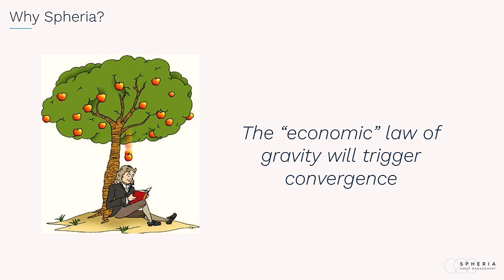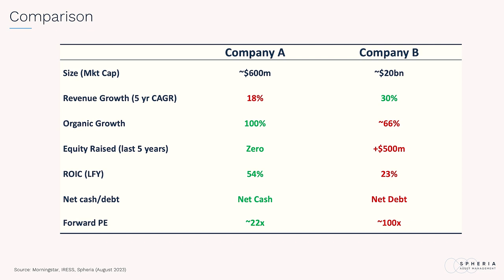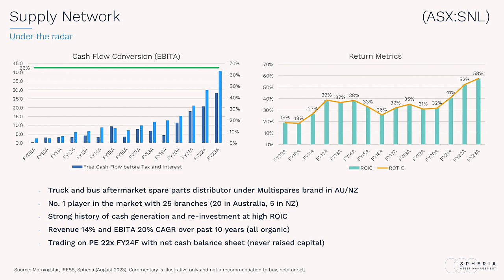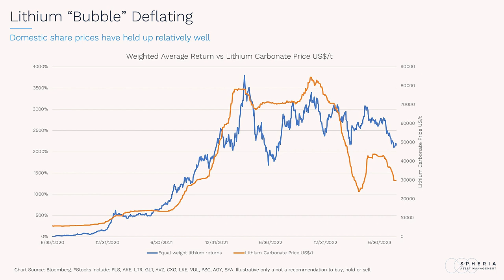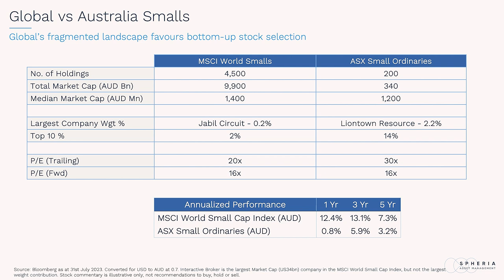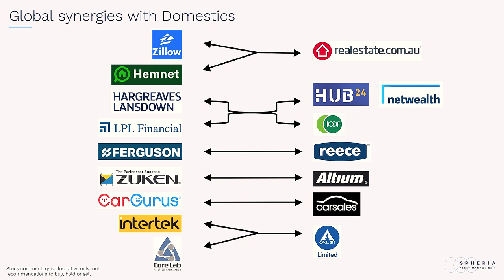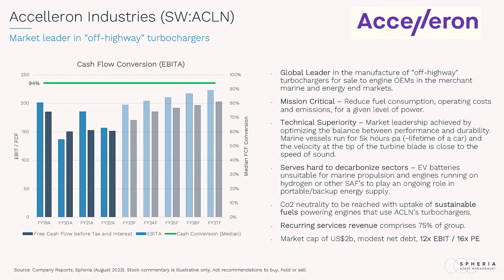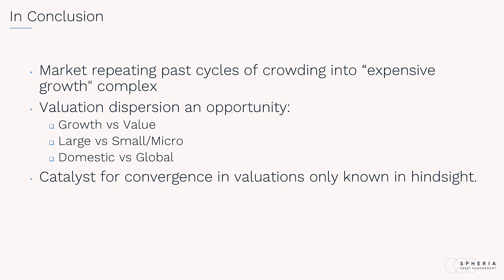Marcus Burns (Spheria): The “economic” law of gravity will trigger convergence